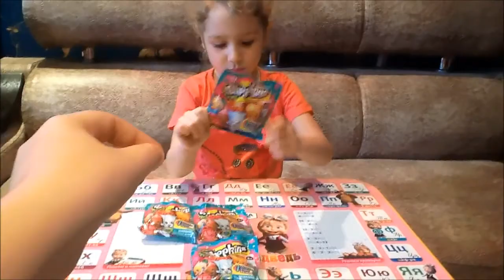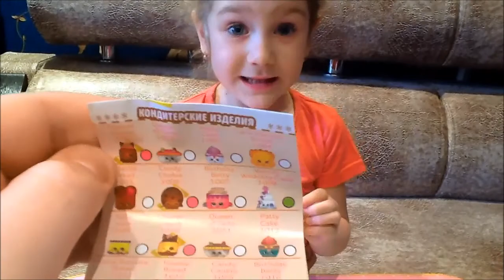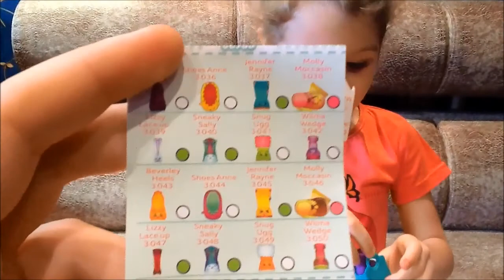Шопкинсы игрушки 3 сезона, распаковка пакетиков. Shopkins toy season 3.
Полина Открывает Пакетики Шопкинс с Игрушками 3 Серии.

Polina Opens Bags Shopkins  with Toys 3 Series.